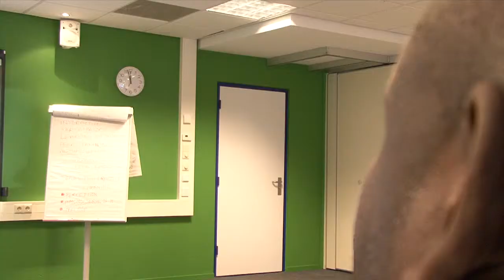The Dutch Meals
Africa is known for producing the most organic foods and fruits in the whole world. A a result a big number of Africans, are accustomed to only the food they produce, foreign dishes are tried by the rich and adventurous people and can only be found in middle class hotels. To find out how conservative some Africans are when it comes to western dishes, Sudhir Byaruhanga spoke to some of the African trainees at the Radio Netherlands Centre in Hilversum Amsterdam, who shared their experiences about the Dutch food.